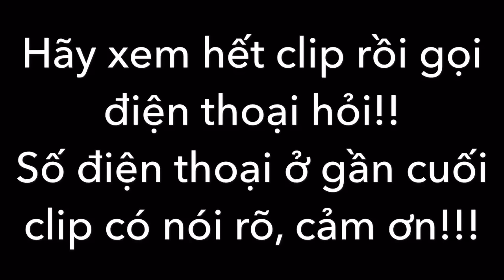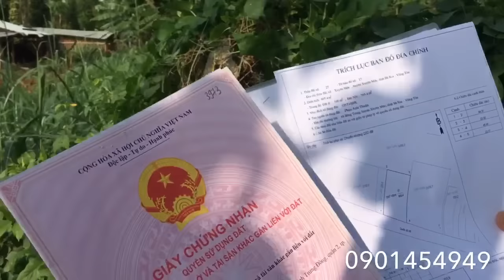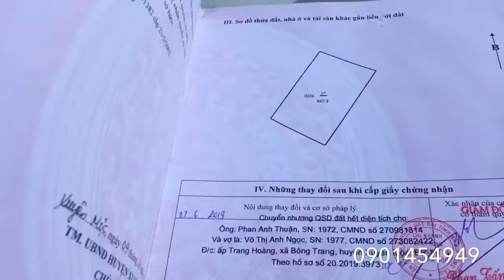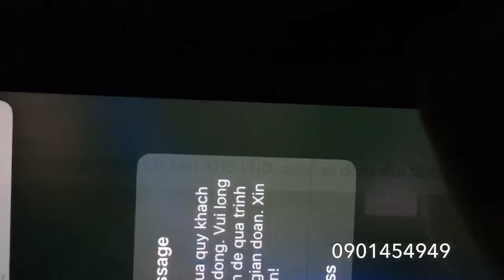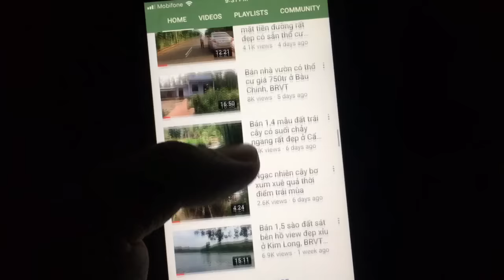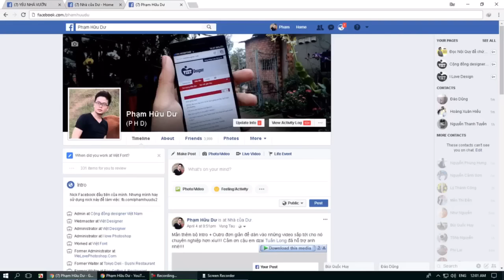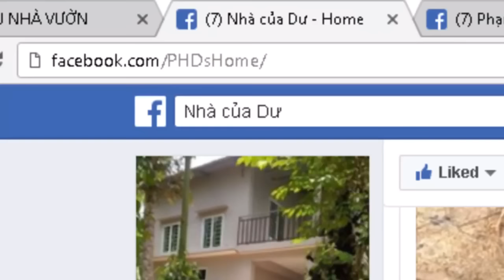Bán đất mặt tiền ql55 gần biển Hồ Tràm, Hồ Cốc có thổ cư ở Xuyên Mộc, BRVT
Miếng đất mặt tiền ql55 (Phước Tân - Hội Bài) có tổng diện tích 865m2 (100m thổ cư) có 23m mặt tiền thuộc xã Xuyên Mộc, huyện Xuyên Mộc, Bà Rịa Vũng Tàu. Với giá tiền là 250tr/m ngang (tổng 5 tỷ 750) miếng đất nằm trên tuyến đường rất đắt địa, thường xuyên có xe khách du lịch chạy ngang để đi biển Hồ Tràm, Hồ Cốc. Sát bên chợ Xuyên Mộc, dân cư đông đúc phù hợp để kinh doanh hay đầu tư.
- Các bạn có sử dụng Facebook thì có thể kết bạn với mình ở địa chỉ
- Like fanpage Nhà của Dư để cập nhật thông tin dễ dàng hơn